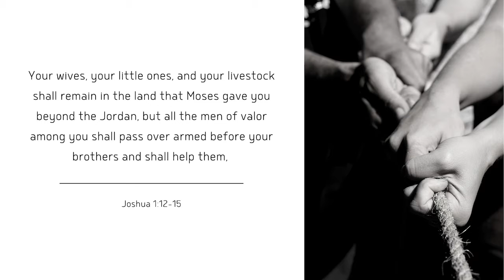"Committed" with Pastor JP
Pastor JP speaks from Joshua 1:12-15 about being committed to each other through God's covenant. We pray you are blessed with this devotional.

Want to know more about us?